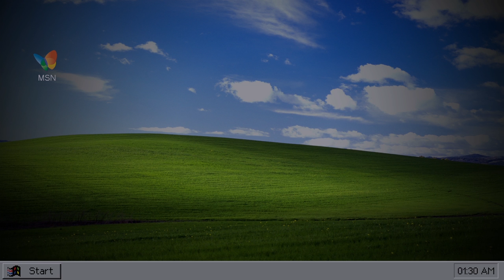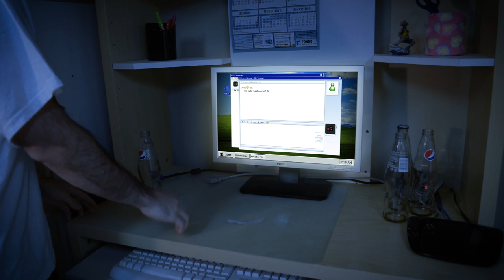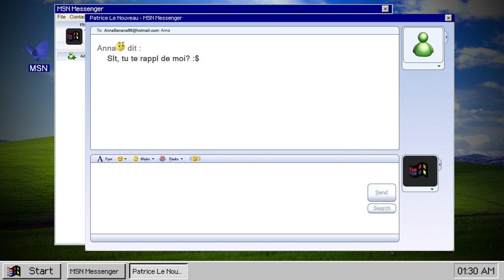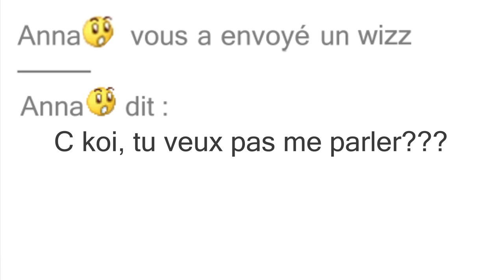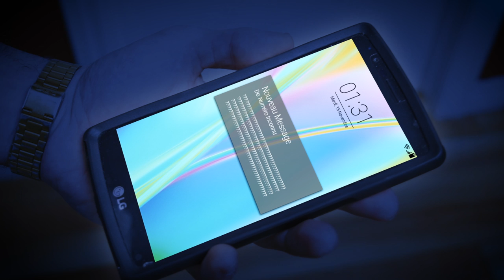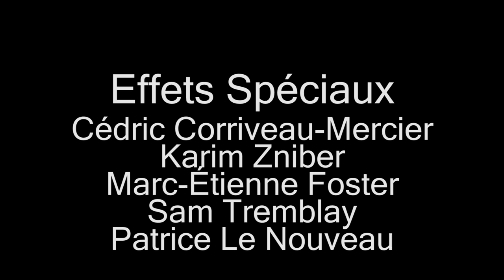Wizz – Short Film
ENGLISH BELOW

Patrice décide de télécharger MSN Messenger pour retrouver la nostalgie des années 90. Ce qu'i y découvrira lui fera regretter cette décision...
Wizz est un court métrage réalisé par Cédric Corriveau-Mercier qui mets en scène Patrice Le Nouveau dans le rôle de Patrice. Les effets spéciaux ont été réalisés par Cédric Corriveau-Mercier, Karim Zniber, Marc-Étienne Foster, Sam Tremblay et Patrice Le Nouveau.

Dans le cadre de notre dernier cours de vidéo en Techniques d'Intégration Multimédia au cégep Édouard-Montpetit, nous devions réaliser un court métrage de 2 ou 3 minutes sur un sujet de notre choix. J'ai choisi de monter la barre et de faire cette vidéo, d'une durée du double de ce qui m'était demandé, entre autres pour tenter de me surpasser, et de surpasser les attentes. Après beaucoup, beaucoup d'heures passées sur la suite Adobe (After Effects, Premiere, Audition), l'équipe et moi avons réussi à obtenir ce résultat, dont je suis très fier.

Merci beaucoup d'avoir pris le temps de visionner cette vidéo. Si vous avez aimé, n'hésitez pas à laisser un commentaire, ou encore plus simplement à cliquer sur "j'aime" !

ENGLISH

Patrice, hit by the 90s nostalgia, decides to download MSN Messenger. What he'll discover will make him regret that decision.
Wizz is a short student film directed by Cédric Corriveau-Mercier, featuring Patrice Le Nouveau as Patrice. All the special effects were done by Cédric Corriveau-Mercier, Karim Zniber, Marc-Étienne Foster, Sam Tremblay, and Patrice Le Nouveau.

For our last video editing class in the Techniques d'Intégration Multimédia program at the Cégep Édouard-Montpetit, we had to create a short film of about 2 to 3 minutes on a topic of our choosing. I decided to step it up a notch and to make this video, which is twice as long as what was required, to try to surpass myself. After many, many hours working with the Adobe suite (After Effects, Premiere, Audition), the team and I managed to make this video, of which I am very proud.

Thank you so much for taking the time to watch this video.